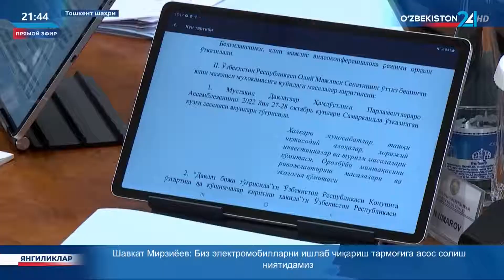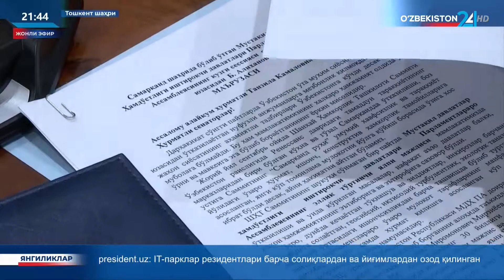Ахборот 24 | Олий Мажлис Сенати Кенгашининг навбатдаги мажлиси